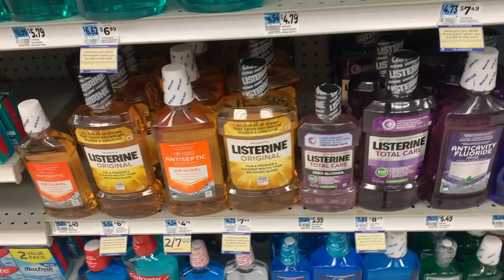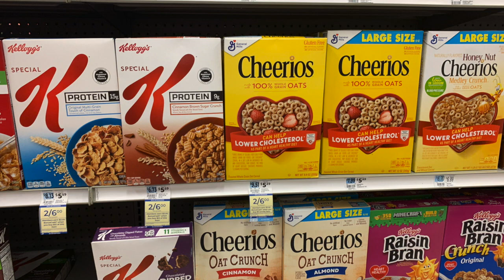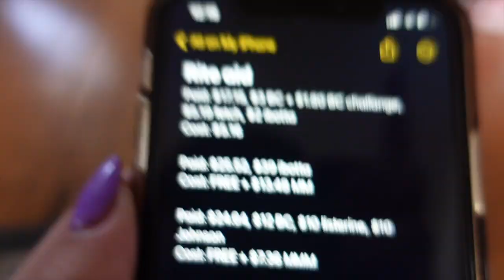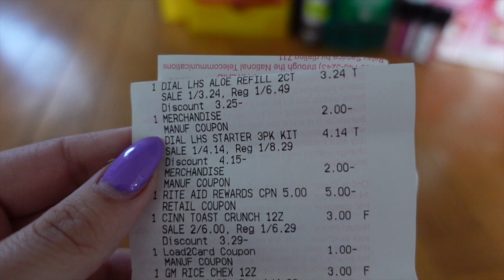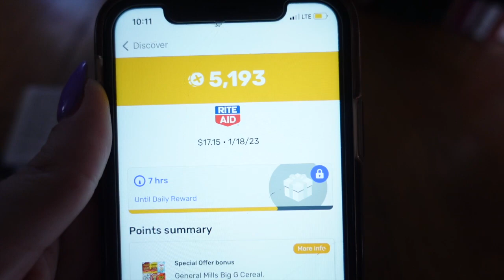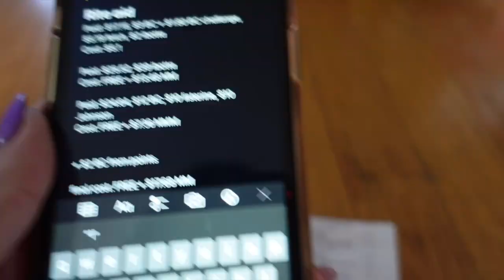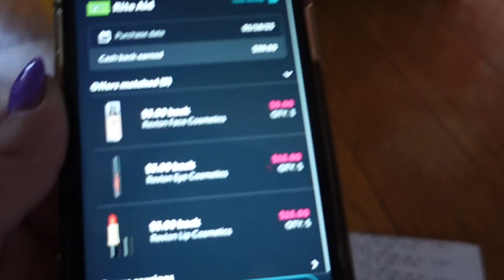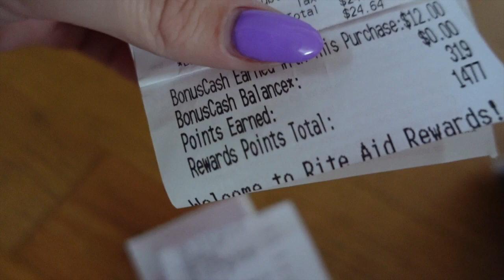🔥 $19 MM HAUL! 🔥 RITE AID COUPONING 1/15-1/21🔥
RITE AID!! WOO!!!

If comments are disabled I'm working on it* YouTube disables my comments for no reason! so just refresh the page, thanks! 🥰

📱FOLLOW ME ON:
⟡Tiktok ➪ sofiathecouponer
⟡Instagram ➪ sofiathecouponer

Q:What's your disease/illness?🫁
A:I used to have "interstitial lung disease." I am now a post-transplanted patient! I received a double lung transplant! I do take daily medications now & I receive treatment to help with rejection but it's totally normal! So I'm sorry in advance if you see me shaking/breathing a lot in my videos!

Q: What camera/editing do you use? 📷
A: I film all my videos on my iPhone XR & Sony ZV-1 Camera! I edit with Final Cut Pro & Canva!

18 years old